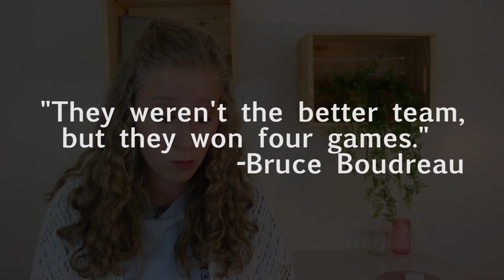The Hood Report: The Blackhahahahawks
On this week's episode of The Hood Report, anchor Emily Hood explores Bill Nye's Earth Day activities, Lady Gaga's touching coachella tribute, and reviews the first round of the Stanley Cup Playoffs.

PHOTO ATTRIBUTIONS
Nasa Earth Day- Nasa Goddard Space Flight Center
March for Science- Newstation WIRED
Trump- Gage Skidmore
Bill Nye- Gage Skidmore
Coachella Peace Sign- Courtesy of Coachella
Kendrick Lamar- HDS
Gucci Mane- Jason Persse
DJ Snake- Guess Agency
Lady Gaga- Yne VDM
Pittsburgh Penguins Logo- Trevin Shirey
Columbus Blue Jackets- pointnshoot
Washington Capitals- Keith Allison
New York Rangers- NEW YORK - JAN 05: Jussi Markkanen of the New York Rangers in action against the Calgary Flames Jan 05, 2004 in NY,NY.
Ottawa Senators-meunierd / Shutterstock.com
Boston Bruins- Paul Keleher
Montreal Canadiens- Kristina Servant
Edmonton Oilers- Kaz Andrew
San Jose Sharks- Dante Alighieri
Calgary Flames- Resolute
Nashville Predators- Robert Claypool
Blackhawks- dean bertoncelj / Shutterstock.com